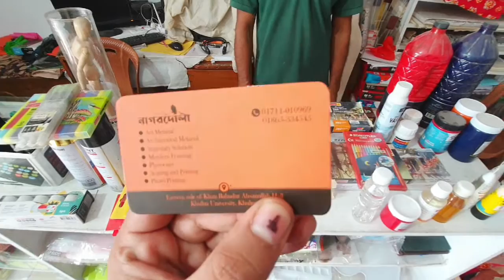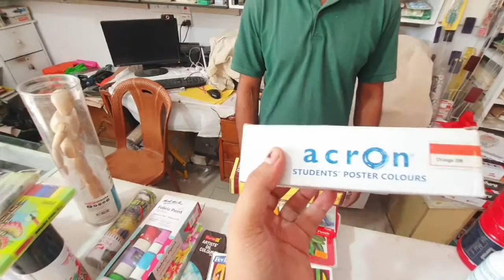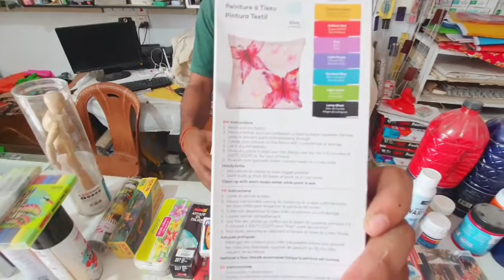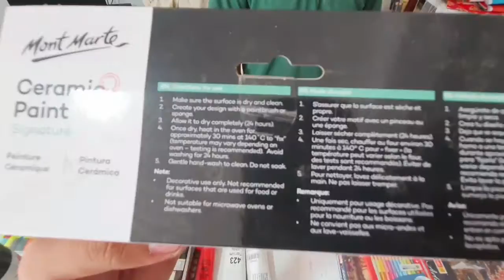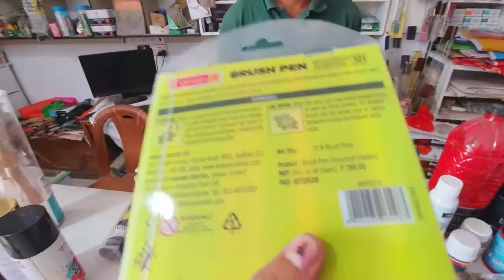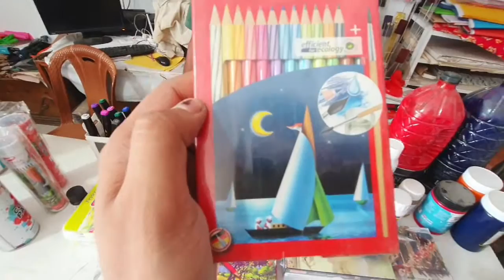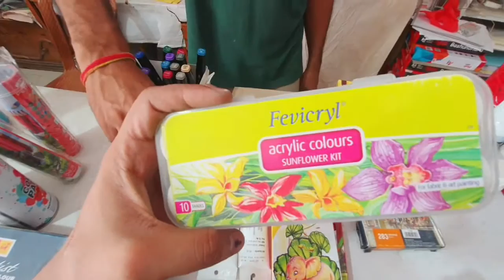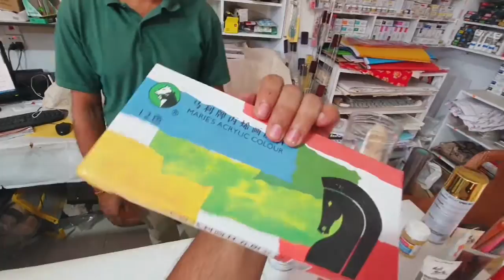12 type of acrylic, oil, pencil colour price in Khulna, Bangladesh 2022 | Biggest Art shop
Art shop and art supplier

Top Art Brand and Metarials for you

@Faber-Castell   pencil / Mont Marte acrylic colour  Maries / Camel water colour / steadler pencil / Martol Mechanical pencil / oil Colour brush / Portfolio bag / Swedish paper / Arfina Picture Varnish /
You will order any size of canvas and get very much reasonable price..

Here you will find any type of art and architecture equipment. For more details contact shop owner POLLOB da. You will get every item with reasonable price with good quality.

stay tune with my channel

wood burning and texture making process - ku vlog1

Recycling| wooden| plant stand